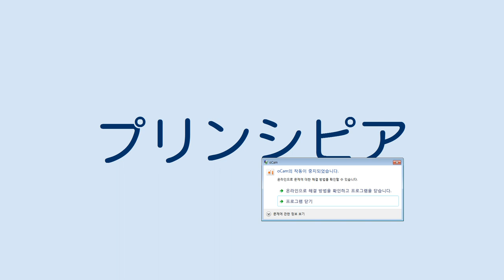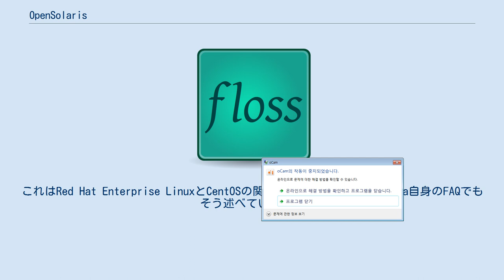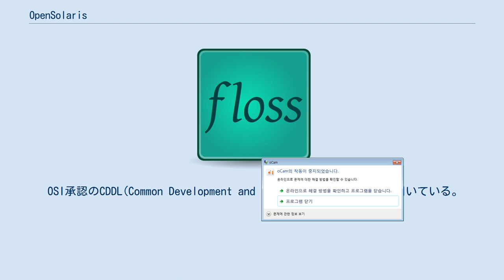OpenSolaris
OpenSolaris（オープンソラリス）はSolaris Operating Environmentテクノロジーを基本とした、サン・マイクロシステムズが始めたオープンソースプロジェクト、およびプロジェクトからリリースされるオペレーティングシステム (OS) の呼称である。
以後区別のため、前者を「OpenSolarisプロジェクト」、後者を「OpenSolaris」と呼称する。
 OpenSolarisプロジェクトは「Solaris」のオープンソース開発を目的とし、主にSolaris(SunOS)のユーザや開発者を対象として、ユーザグループ、ユーザコミュニティが世界各地で活動している。
 しかしながら、2010年8月13日に、「OpenSolaris is officially now dead.」との表現がある、オラクル内部で回覧された文書を元にした情報が出まわり、混乱が生じた。
後にオラクルはオープンソース化自体は維持するものの、いわゆるナイトリーコードの公開を取りやめることを明らかにしている。
 2010年9月14日にOpenSolarisのフォークとしてOpenIndianaプロジェクトの設立が発表された。
OpenIndianaの目的はOpenSolarisの後継となり、Solaris互換のフリーなOSを開発することである。
またほぼ同時期にSolaris（厳密にはSunOSカーネルと関連ユーティリティティ、すなわちOS/Net）の完全オープンソース化を目指したIllumosプロジェクトが始動している。
OpenIndianaは将来的にこの成果物を使用する。
 OpenIndianaはオラクルの支援は得ていない。
これはRed Hat Enterprise LinuxとCentOSの関係と相似する（OpenIndiana自身のFAQでもそう述べている）。
同プロジェクトいわく、"Fork"ではなく"Spork"（先割れスプーン）とのことである。
 なお、紛らわしいのであるが、「Indiana」はOpenSolarisの開発名でもある。
これが2010年後半の混乱に拍車をかける結果にもつながっている。
 OSI承認のCDDL(Common Development and Distribution License)を用いている。
これはサン・マイクロシステムズが特許訴訟対策を考慮してMPL(Mozilla Public License)を修正したオープンソースライセンスである。
 ^ a b Press Release - OpenIndiana - OpenIndiana Wiki ^ サン・マイクロシステムズ、ファイルシステム「ZFS」のソースコードを公開 ^ サン、Solarisのオープンソース版「OpenSolaris 2008.05」を正式リリース ^ Oracle、OpenSolaris CD配布プログラムを廃止 ^ 【中国ＯＳＳ】ＯｐｅｎＳｏｌａｒｉｓ、Ｏｒａｃｌｅと分裂か ^ 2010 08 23 OGB Agenda ^ Motion concerning dissolution of the OGB